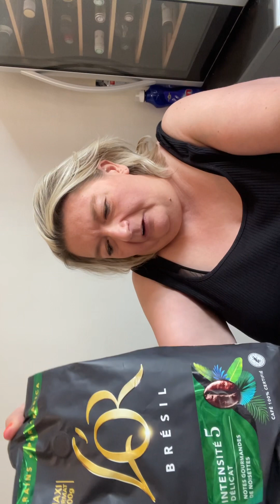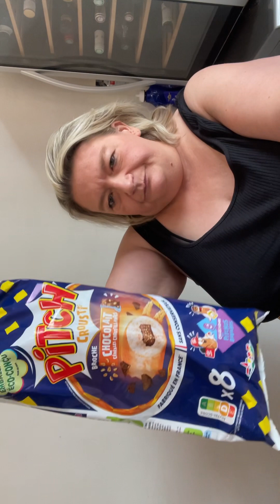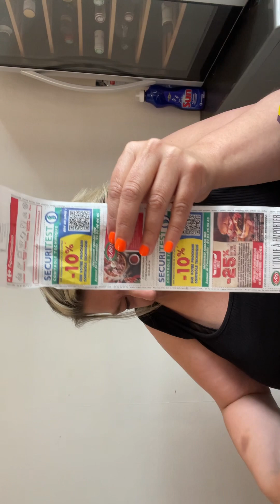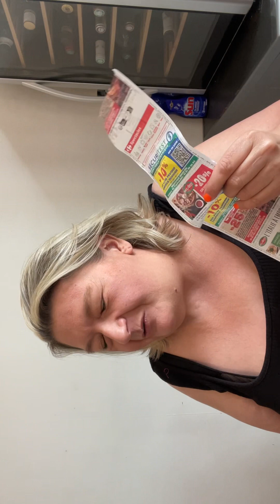Retour de course de chez Carrefour Gros Bisous mes amies . 😘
Bon week-end mes amies . Gros Bisous 😘